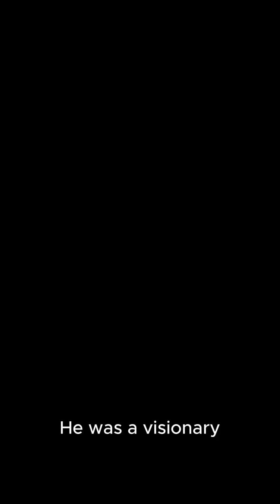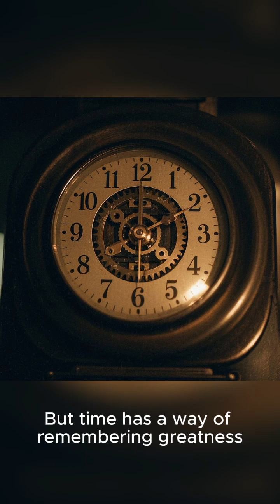"The Tragic Story of Nikola Tesla"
He electrified the world — and died forgotten.

Nikola Tesla, one of history's greatest inventors, dreamed of a future powered by limitless energy, wireless communication, and boundless innovation. Yet despite his brilliance, Tesla’s life ended in poverty and obscurity, overshadowed by rivals, betrayed by financiers, and dismissed by a society not ready for his vision.

In this emotional journey through the highs and lows of Tesla’s life, we uncover the battles he fought — from the War of Currents against Edison, to the collapse of his grand dream at Wardenclyffe Tower.

Join us as we explore the rise and fall of the forgotten genius who lit the world, only to be left in the dark.

⚡ Visionary. Eccentric. Tragic. This is the true story of Nikola Tesla.